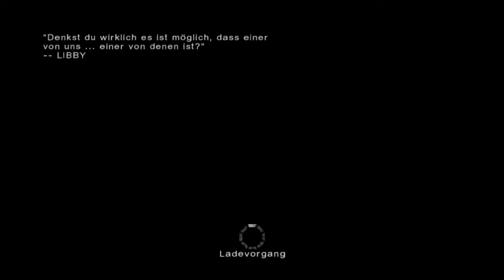Lets Play KlaZZiker Lost (Blind) #09 - Nur das Foto zählt...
Endlich erfahren Hoffi und sgtStones wer sie eigentlich sind und warum es der Inselschläger auf die Beiden abgesehen hat...